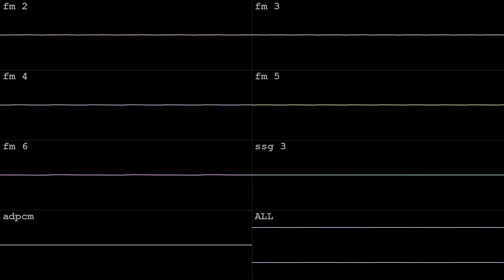heart path [YM2608]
made in an hour with BambooTracker for Kilowatt64's pc-x801 BotB OHB Compose Your Own Adventure - pg. 14  on Jan 13 2024.  original had the final hi synth panned to one side; balanced the synth for the vid!  original's on BotB.  got the silver!  wave vid done in corrscope

"You emerge victorious from battle, having slain the great snow beast.  Breathing hard, you tuck the sword at your hip and quickly make your way out of the cavern.

The tunnel slopes upward.  Before long, the cold fades, and the air strangely becomes warm and thick.  You emerge out of the tunnel back onto the surface, but the forest you entered is long gone.  You are greeted instead by a lush green rainforest, the thick air peppered with the scattered sounds of strange birds and foreign creatures unseen.

Pulling out your compass, you see its needle spinning frantically.  Where ecactly are you?

Flipping through the journal, you find an entry with some rough sketches that vaguely resemble the landscape around you.  An odd heart-and-diamond pattern borders the page...

From where you stand, two separate paths lead in opposite directions, marked by wooden stakes in the ground with rough carvings of a Diamond and a Heart.  Daylight wanes.  Which path do you follow?

If you seek treasure and choose the path of DIAMONDS, turn to page 144.

If you seek understanding and choose the path of HEARTS, turn to page 27."